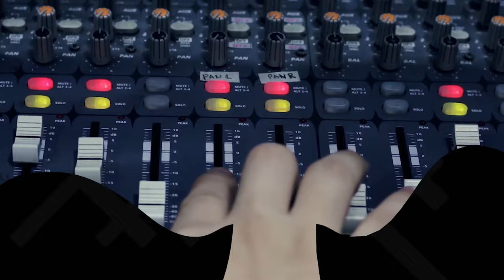Wag Nalang by Siakol Official | Rakista Live EP561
Siakol Official Performs "Wag Nalang" live at Rakista Radio.

Lyrics: Wag Nalang by Siakol Official